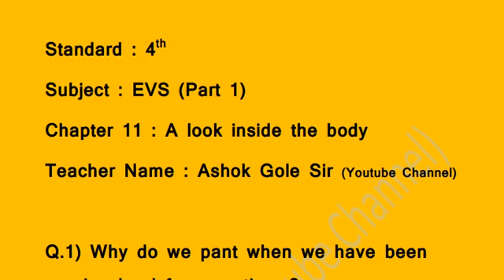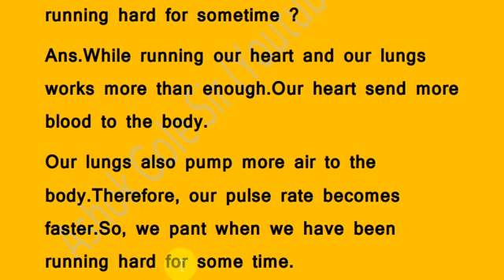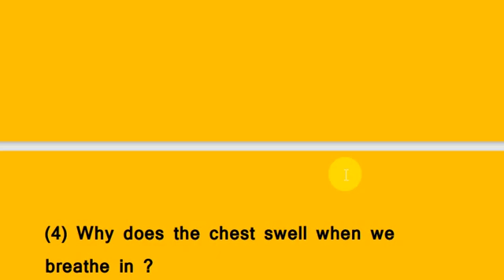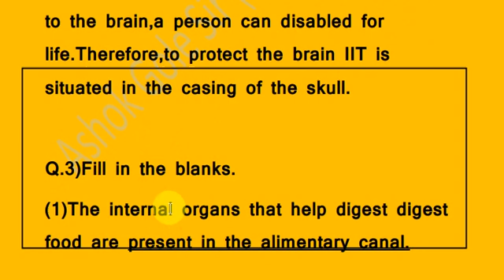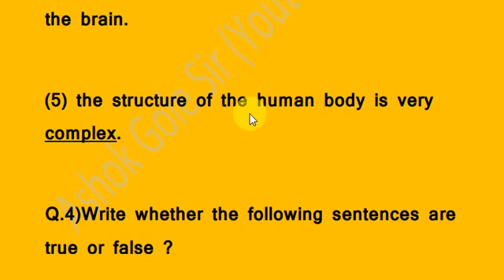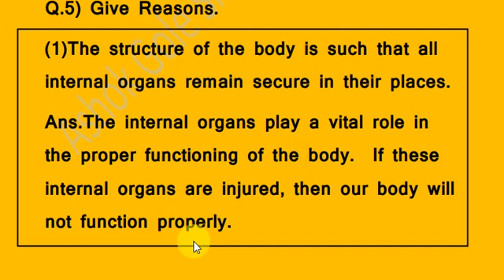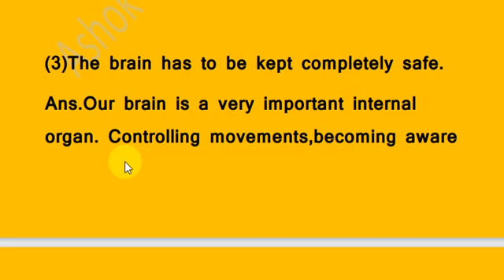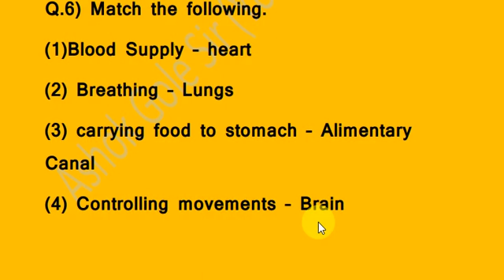A look inside the body Std 4 Question Answers | EVS Chapter 11 | State Board Maharashtra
a look inside the body std 4 question answers

internal organs

functions of heart and lungs